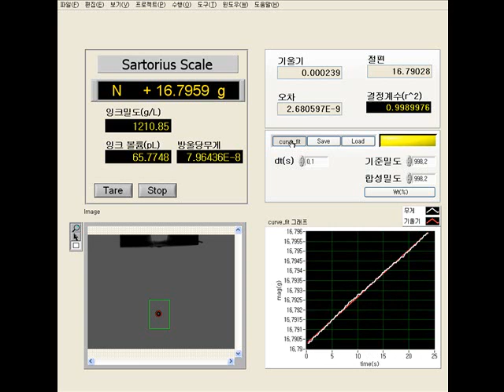ink droplet mass and density measurement (inkjet)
We developed software and hardware that can measure ink droplet mass and density of ink.
(Soonchunhyang Univ. Department of mechanical Engineering, South Korea)